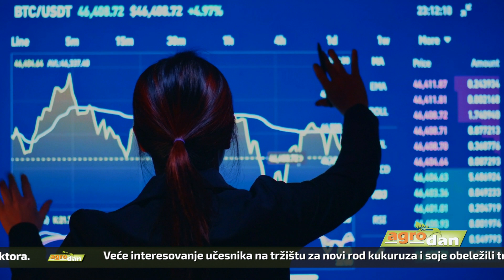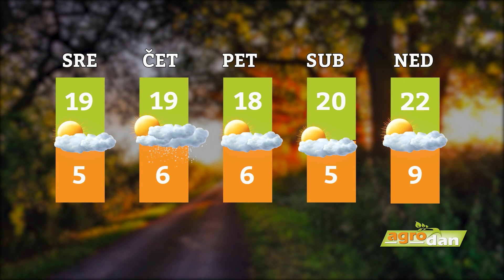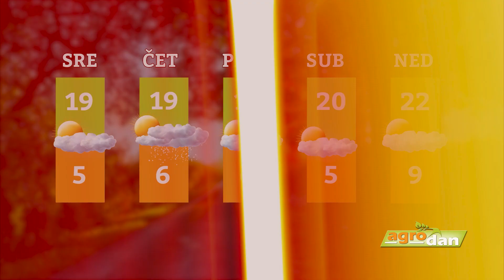AgroDan_20.09.2022.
Vlada Srbije usvojila uredbu kojom se predviđa subvencionisanje dodele zaštitnih ramova za upotrebljavani traktor. Isplaćivaće se do 27.000 dinara za ramove i još 7.000 dinara za ispitivanje prepravke traktora.

Veće interesovanje učesnika na tržištu za novi rod kukuruza i soje obeležili trgovanje na novosadskoj Produktnoj berzi tokom minule sedmice. Cenovno, pšenica zabeležila rast, dok je cena kukuruza prošlogodišnjeg roda bila u padu.

Odmah nakon skidanja useva, zemljište treba pripremati za sledeću godinu, a prvi korak predstavlja duboko oranje. Za taj posao bitno izabrati dobar plug, a pri tom, voditi računa i o snazi traktora, napominju stručnjaci.

Region Vojvodine i dalje prednjači po cenama, ali i broju prodatih parcela poljoprivrednog zemljišta, pokazuju najnoviji podaci Republičkog geodetskog zavoda. Najskuplji hektar u Sremskom okrugu, košta 42.250 evra.

Iskorišćavanje mogućnosti koje nudi oznaka geografskog porekla i organska proizvodnja, načini za povećanje vrednosti proizvodnje maline. Važna i saradnja države, proizvođača i naučno - istraživačkih institucija.

Međunarodni festival rakije “Rakija i rakijaši 2022” biće održan 22. oktobra u Pančevu. Organizacioni odbor Festivala pozvao sve zainteresovane učesnike da pošalju uzorke rakije na ocenjivanje kvaliteta, najkasnije do 27. septembra.